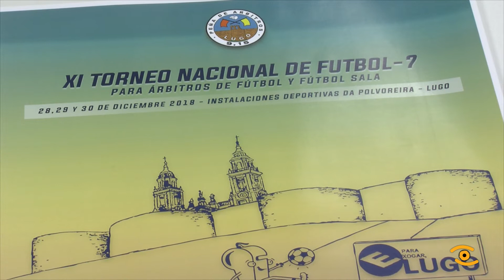Noticia de Lugo: Presentación Torneo Nacional de Árbitros Fútbol 7